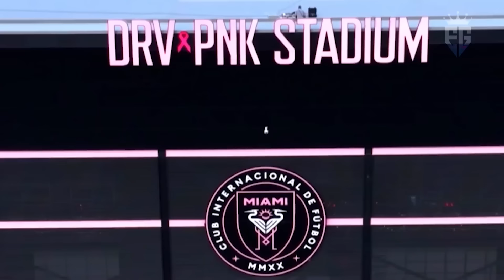Inter Miami & Messi ● Camino a la Victoria - Leagues Cup 2023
Revive el camino del Inter Miami y de Lionel Messi para ganar la MLS Leagues Cup 2023 con comentarios en directo!

00:00 Inter Miami - Cruz Azul
03:00 Inter Miami - Atlanta
06:27 Inter Miami - Orlando
08:52 Dallas - Inter Miami
13:34 Inter Miami - Charlotte
15:50 Philadelphia - Inter Miami
18:38 Nashville - Inter Miami - FINAL

El Golazo Copyright Statement

I try to give the videos a educational value adding relevant information about the players and create an original material through editing and effects.
My videos are mostly educational, where I show good a new player is so people can improve their knowledge about the most exciting wonderkids in Spanish football.
I don't simply upload other people content with the intentions of have more views and subscribers! I take weeks/months to select, cut, edit, create an intro and finally show you the player's skills.